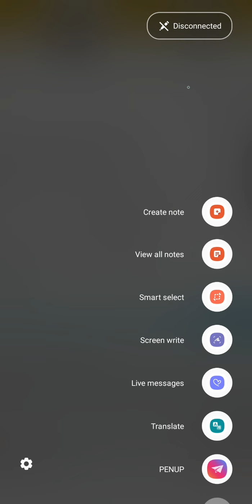Std.8th, maths, ex-14.4,Q.14to21